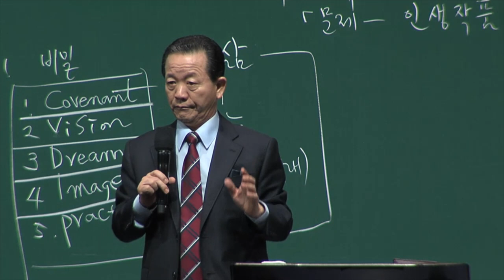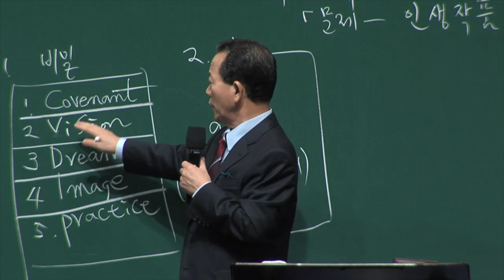언약의 여정- 바누아투 대통령과 함께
일어나라 빛을 발하라 이는 네 빛이 이르렀고 여호와의 영광이 네 위에 임하였음이니라보라 어둠이 땅을 덮을 것이며 캄캄함이 만민을 가리려니와 오직 여호와께서 네 위에 임하실 것이며 그의 영광이 네 위에 나타나리니
나라들은 네 빛으로, 왕들은 비치는 네 광명으로 나아오리라 사60:1-3